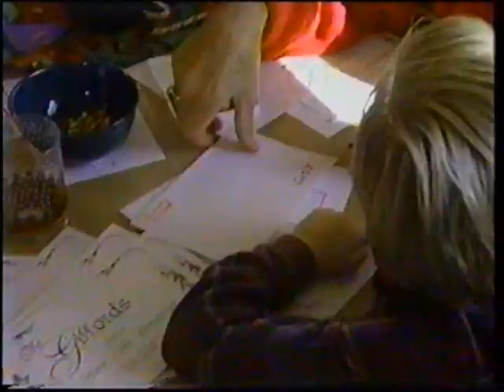Kathie Lee Home For Christmas (CBS Special 12/20/95)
Thanks for visiting our YouTube Channel. Because we don’t own the copyright to this program we are not at liberty to post the entire show. Want to see the whole video? This title and many others are available to private collectors on DVD-R from our website. for more fun!

Not having any luck finding that certain program? Rewatch Classic TV has thousands of titles in our collection and access to more through other private collectors. If we don’t have it, maybe we will know who does. It never hurts to ask!